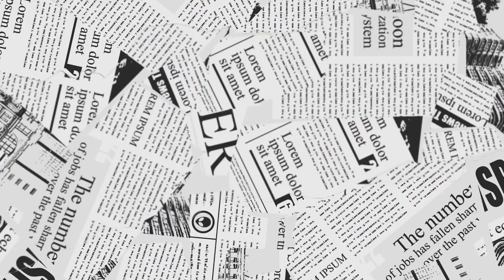Director Joydeb Giri at Cinematheque Kolkata International Film Festival